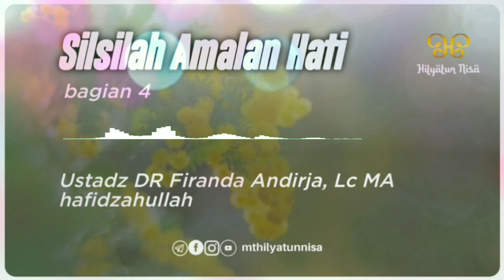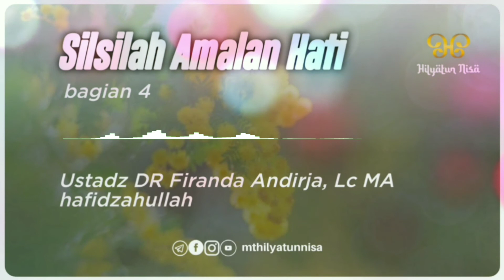Silsilah amalan hati bagian ke 4 ustadz Dr Firanda Andirja, Lc MA hafidzahullah